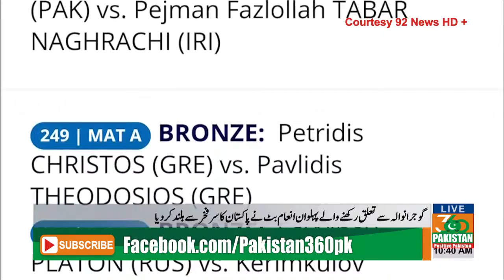wrestler from Gujranwala beat Irani wrestler and wins a medal for pakistan